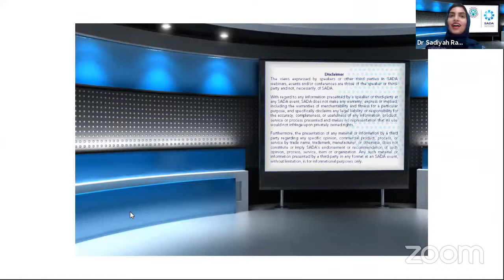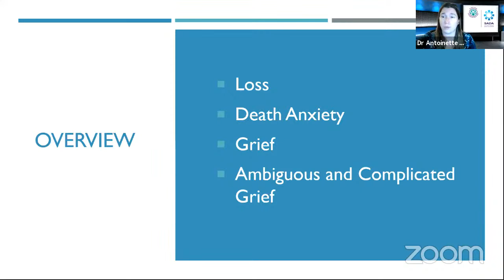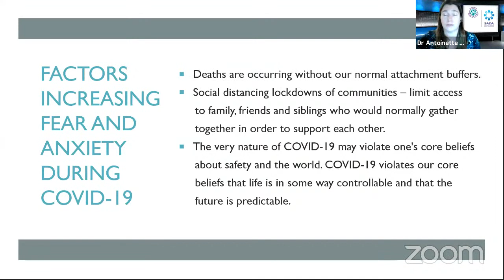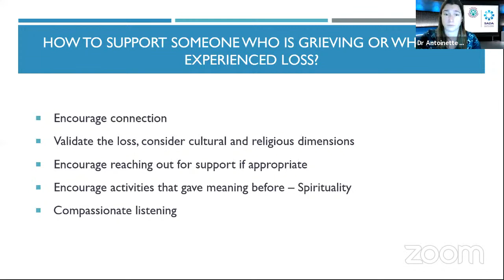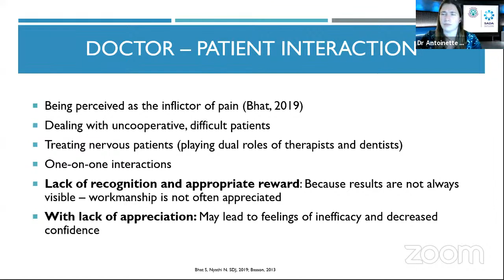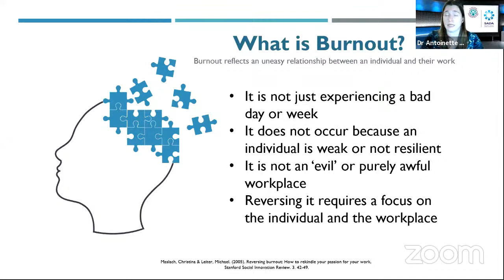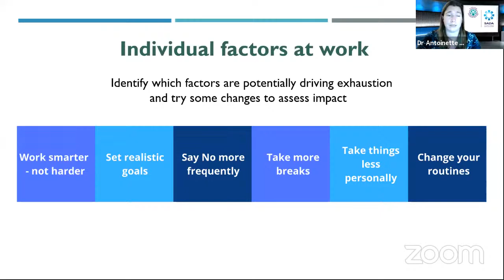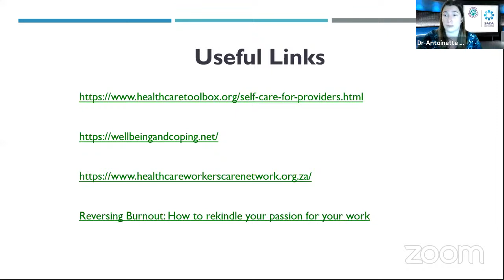How to keep on going in the time of COVID-19 - Dr Antoinette Miric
How to keep on going on in the time of COVID-19?
Dealing with Burnout and Loss in the Dental surgery in these times.
The COVID‐19 global pandemic has had profound effects on all aspects of life for healthcare workers. The dentistry staff have had unique struggles and have experienced multiple levels of distress and loss. How do we make sense and process these losses and make meaning of it all in this time of upheaval? How do we keep going during this extraordinary time that is becoming normal?

What is burnout, and how do we identify it in ourselves and our staff and prevent it from worsening into a more serious mental health condition? Are we now at risk of worsening the pre-existing burnout healthcare workers already had before the COVID-19 pandemic?
This webinar will discuss the above topics and offer practical advice on coping with losses, pandemic fatigue, and burnout.

Presenter - Dr Antoinette Miric

Dr Antoinette Miric is a psychiatrist in private practice in Johannesburg. She has almost 20 years of medical experience in general and specialist practice. She spent the first few years of her medical career working in general practice and was involved in comprehensive executive medical examinations for corporate employees. Thereafter she worked in psychiatry in both the public and private sector, and she has a special interest in the management of severe mental illnesses (Depression, Bipolar Disorder, PTSD, Psychotic Disorders).

Her special interests include the treatment of anxiety, mood and traumatic disorders, burnout, occupational psychiatry, and mental wellness, and the management of mental disabilities in the workplace. She co-founded the Healthcare Workers Care Network in May 2020, which is aimed at providing pro-bono mental health support for healthcare workers in South Africa.

Panelists
Dr Antoinette Miric (Speaker) and Dr Nthabiseng Metsing (Head Professional Development SADA)

Duration
60 minute lecture time including 10-20 minute Q&A Session